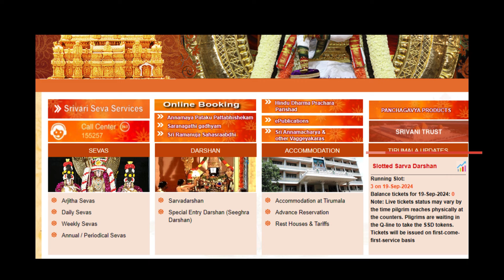Huge rush in Tirumala| 24 hrs for darshan |Offline Free Tickets status checking